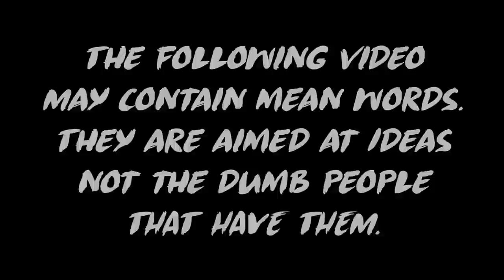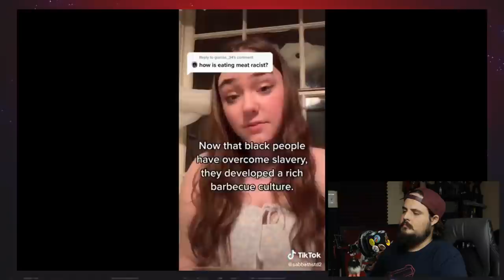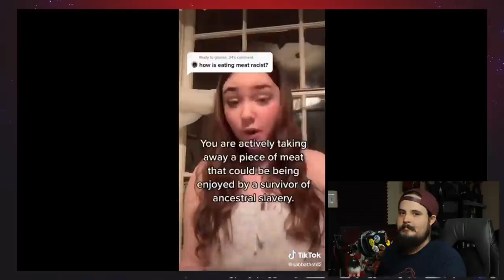TikTok Cultist Strikes Again! Eating Meat is RACIST!!!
TikTok is the worst.